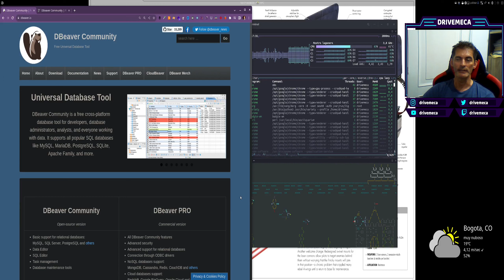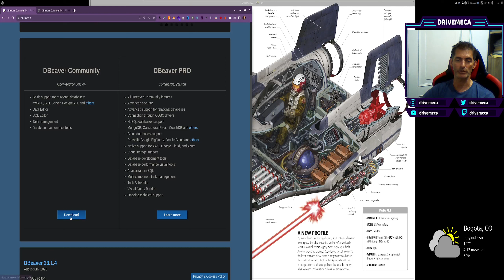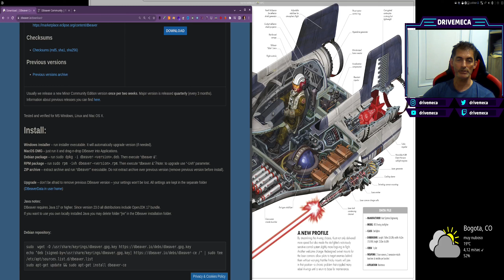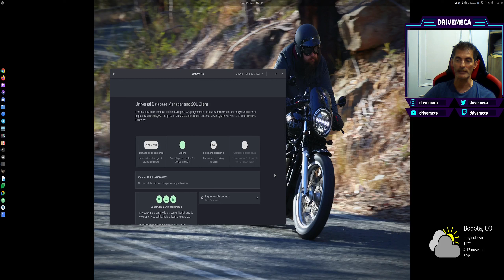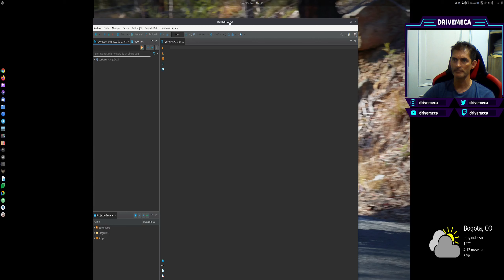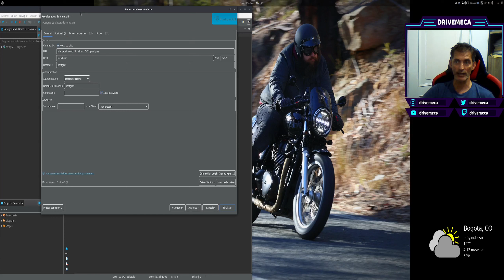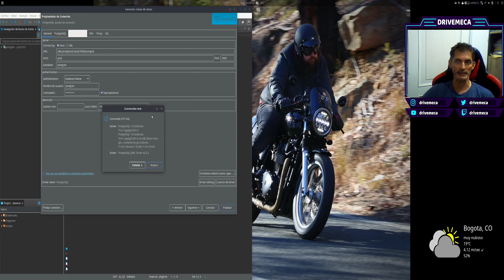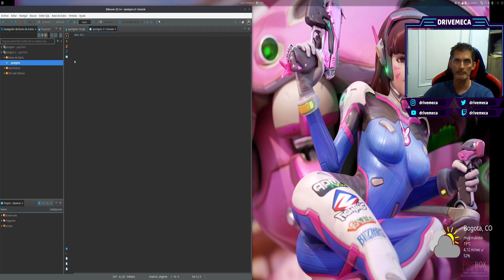Como instalar y usar Dbeaver en Linux para administrar bases de datos